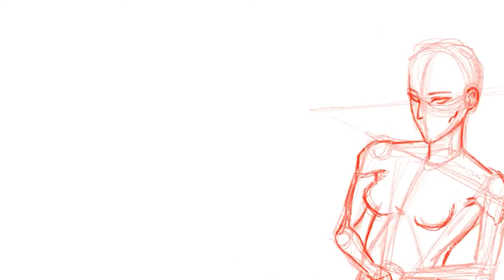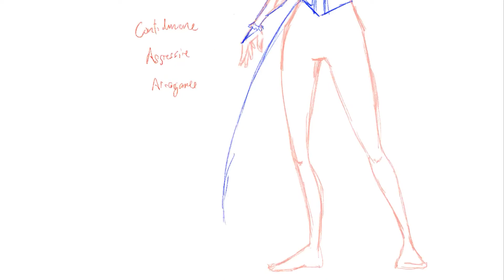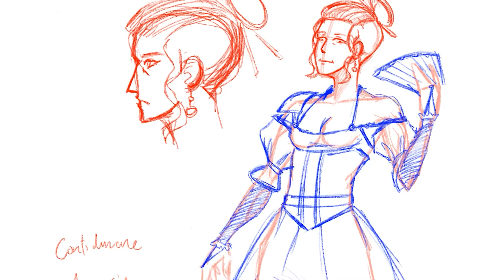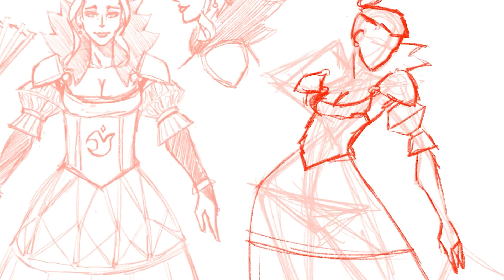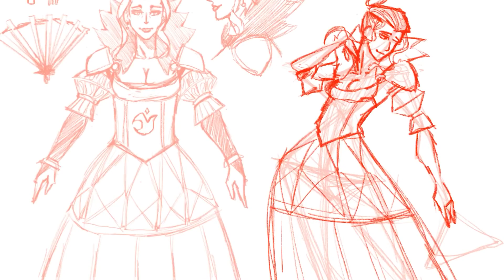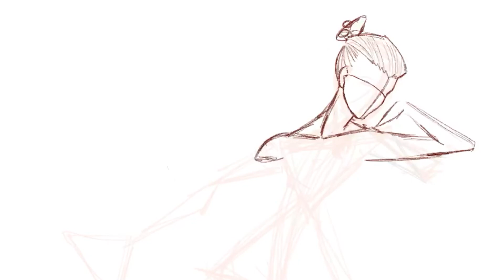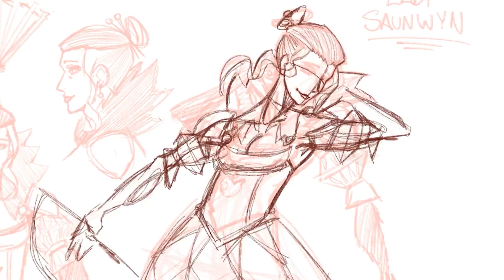Day 3 | TB Chapter Zero Update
Day 3 provides a much needed update on Chapter Zero of TB!